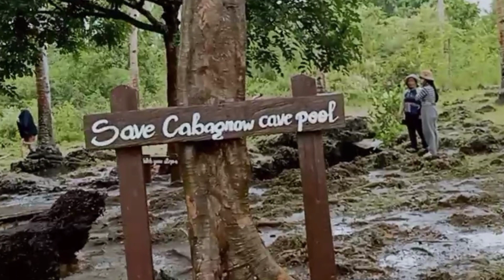CABAGNOW CAVE POOL | CIELO CARTAGENA